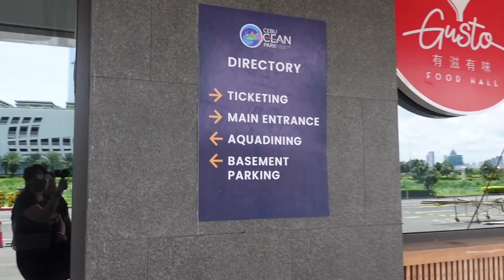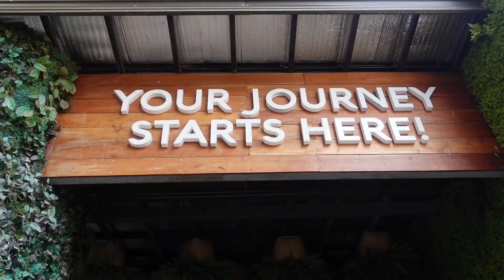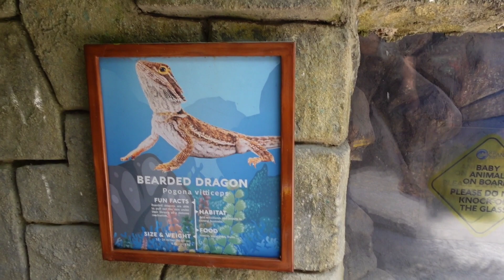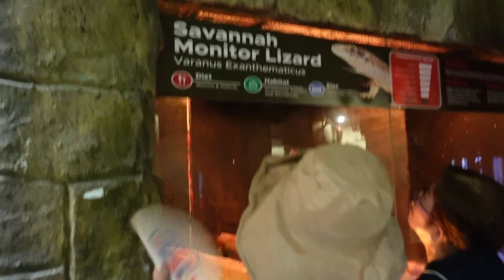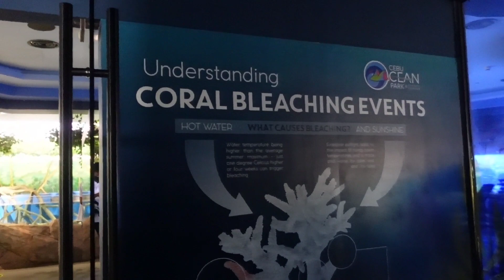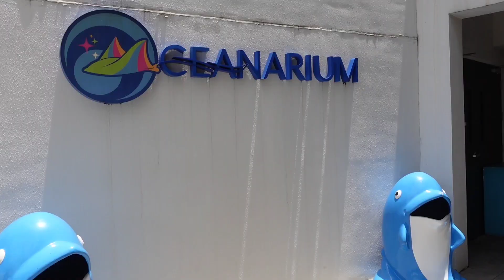Cebu Ocean Park